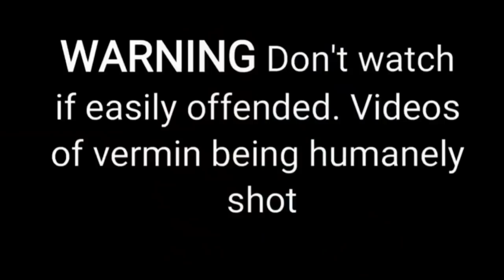Pig farm rat shooting pt3 Atn 4K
More action from the pig farm with the Daystate wolverine r .22 and Atn 4K pro